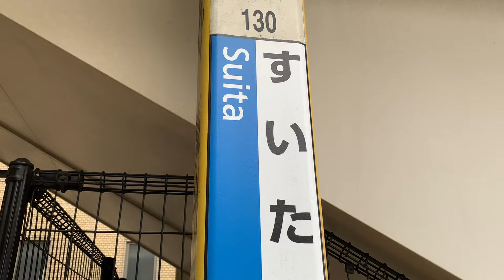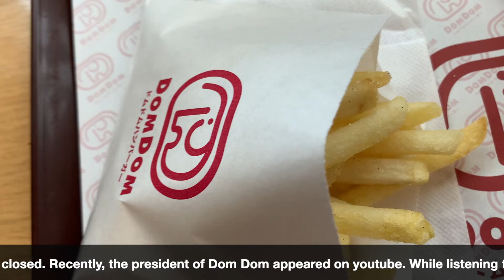Dom Dom hamburger（ドムドムバーガー）